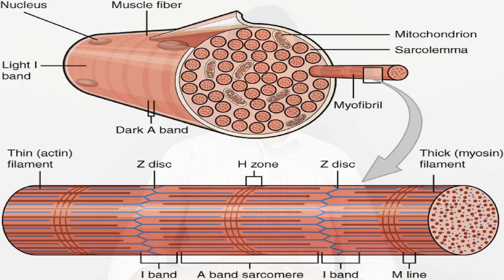എത്ര പ്രോട്ടീന്‍ കഴിക്കാം? 💪 How Much Protein Do I Need Every Day? 🩺 Malayalam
Most people have a protein-deficient diet! That's one of the reasons for muscle loss.
If you are trying to build muscle or prevent muscle loss, you need to know how much protein your body requires every day?
Hey, I'm Dr Prasoon. Welcome back to the channel.
The actual protein intake varies from person to person based on body weight, physical activity, etc. In this Malayalam video, I'll give you an easy formula to find out how much protein your body requires for building muscle and for preventing age-related muscle loss.

00:00 Intro
00:29 Protein basics
02:13 Nitrogen balance
03:25 RDA
03:59 Calculate protein requirement
09:50 Safety
11:40 Outro